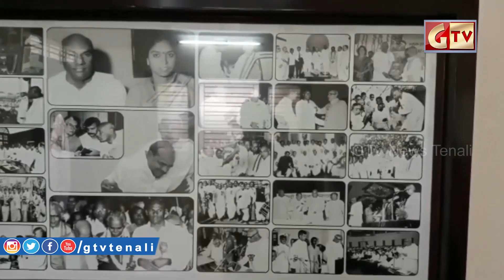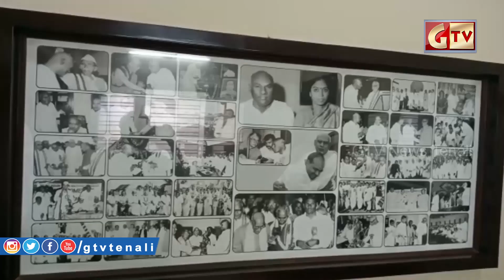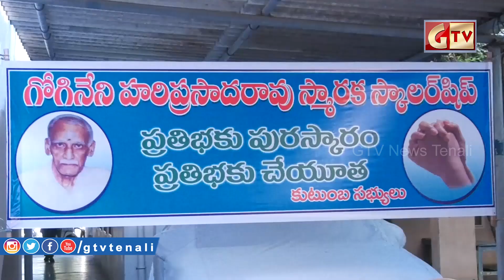GTV NEWS TENALI 04/12/2021